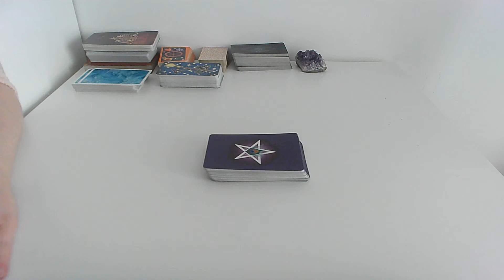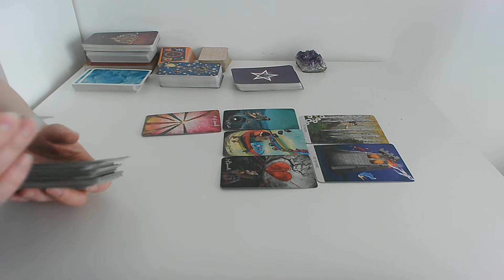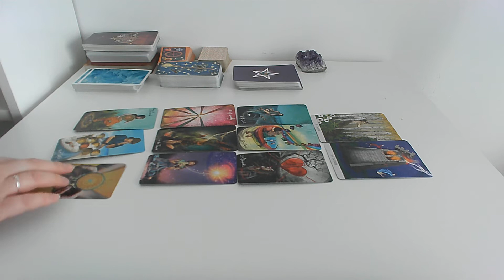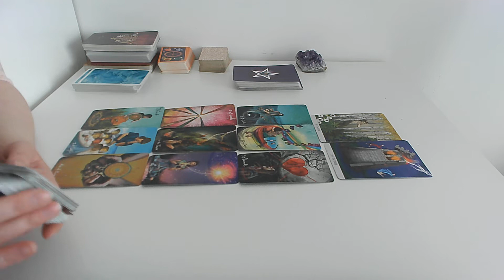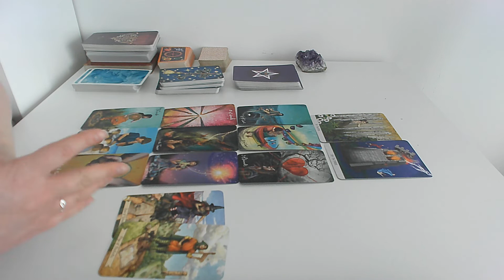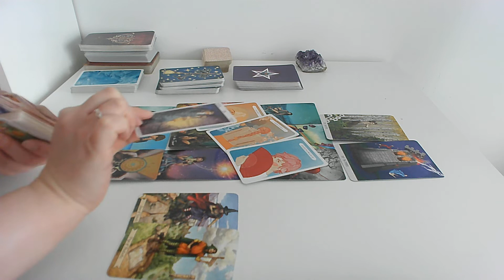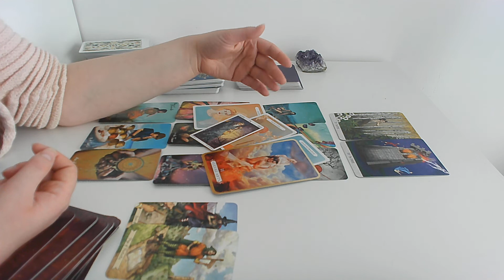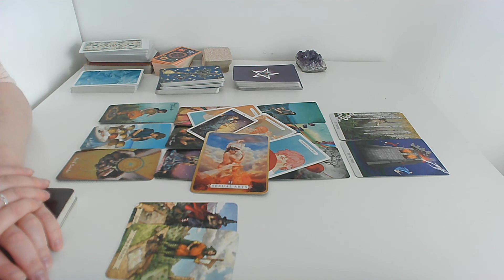PANNA ♍ Szokująca zmiana!⚡ I co dalej? ♀️♂️💕 MAJ 2022 🌻 Co Cię czeka w maju 2022? TAROT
Co czeka Cię w maju 2022? Panna TAROT

Nazywam się Magdalena Tomalak. Pomagam ludziom odzyskać i pokochać siebie. Karty tarota są jednym z wielu narzędzi, których używam na co dzień, w pracy z klientami. W swojej praktyce łączę pracę z wewnętrznym dzieckiem, uzdrawianie matczynej rany, totalną biologię i pracę ustawieniową.